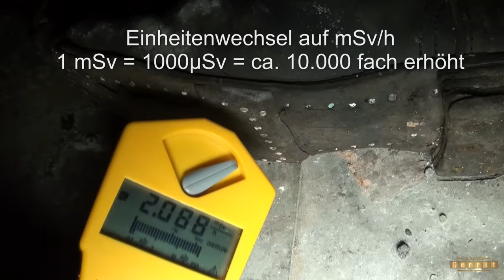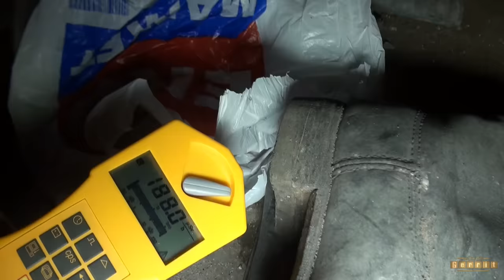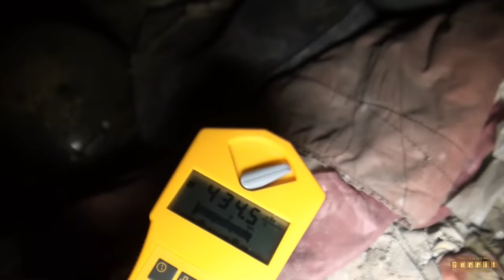Inside CHERNOBYL RADIOACTIVE Basement Prypjat Hospital- Firefighter Clothes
NON-GERMAN VIEWERS: Switch on *subtitles*
비 독일어 시청자 : * 자막 * 켜기

Du möchtest auch dorthin reisen? hilft dir weiter mit deutschen Support. Garantiert sicher, garantiert echt!
Hinter TschernobylReisen steckt eine Agentur, welche seit bereits 2008 Touren in die Zone organisiert und somit zu den erfahrensten Anbietern überhaupt gehört.
Bei Fragen, kontaktiere mich gerne.

Im Keller des Krankenhauses Nr. 126 in Prypjat befindet sich noch die original Feuerwehrkleidung des Feuerwehrleute, welche damals als erstes zum Einsatz gerufen wurden.
Dadurch ist die Kleidung extrem stark kontaminiert.
Auch heute noch beträgt die Strahlung teilweise bis zu 100.000 fach über den der normalen Hintergrundstrahlung.